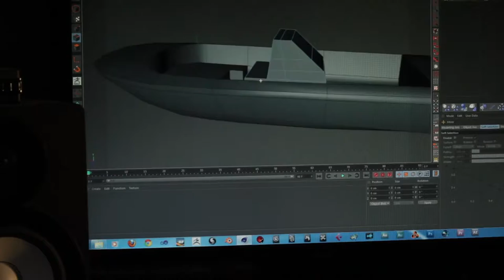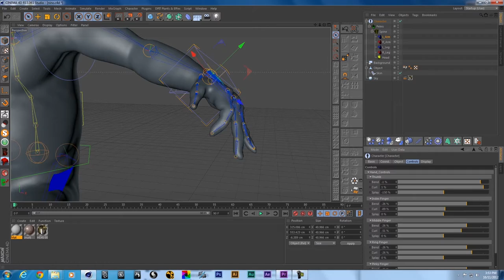Pinocchia Trailer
Este es el trailer del proyecto de la pelicula Pinocchia.
Algunos artitas de este trailer no aparecen en el film final pues este fue un triler para visualizar la idea general de la pelicula antes de hacerla.